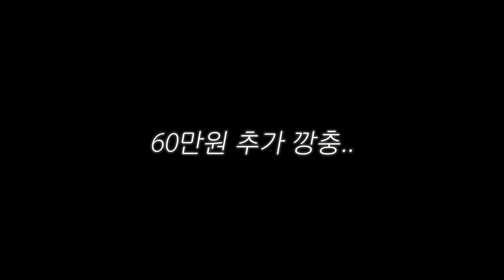리니지m / 우천 합류 예정?! (알트야 지원 고맙다!)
VIP 스폰서 가입(월 990원) ←클릭하고 가입 버튼 누르세요~